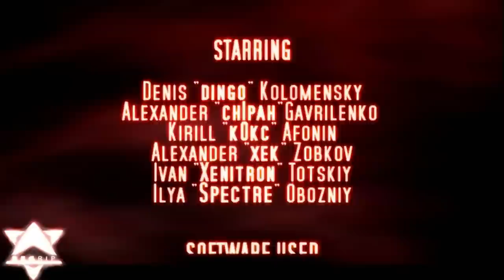[CS] Begrip.ru - The Russian Style (2005)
Edited by Teemu "soniq" Harjuniemi

Basement Jaxx - Plug It In (feat. JC Chasez)
Tone Loc meets ZZ-Bros - Funky Cold Madina

Begrip.ru:
Denis "Dingo" Kolomensky
Alexander "Ch1pah" Gavrilenko
Kirill "k0kc" Afonin
Alexander "xek" Zobkov
Ivan "Xenitron" Totskiy
Ilya "Spectre" Obozniy